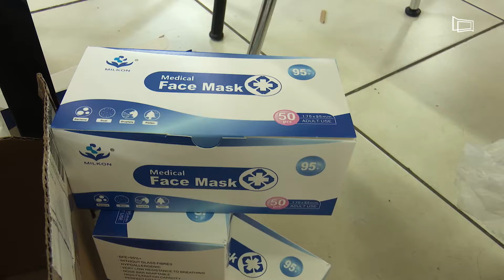MESÁRIOS VOLUNTÁRIOS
Na jovem democracia brasileira, o voto registrado nas urnas eletrônicas, ainda é obrigatório. Mas já existe a possibilidade de o cidadão contribuir de livre e espontânea vontade no processo eleitoral. Aqui em Juiz de Fora, por exemplo, mais da metade dos mesários trabalham de forma voluntária.
(Matéria gravada no mês de Novembro de 2020).